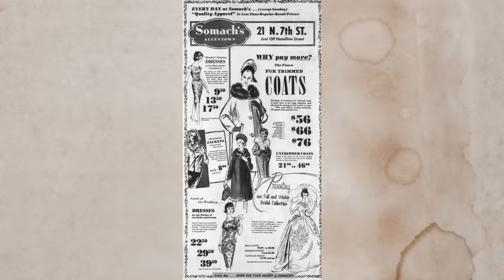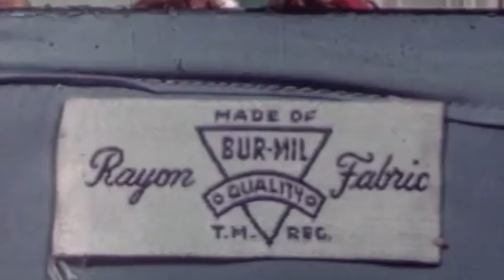What It's Like to Wear Vintage vs. Historical Fashion Daily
Vintage fashion versus historical fashion; where does the line get drawn, and can we all even decide on a definitive point where historical fashion and antiques then become vintage? That's why I reached out to Karolina Żebrowska, a daily wearer of vintage fashion who also has experience with historical costuming. I'm a daily wearer of historical fashion (replicas, not antiques), so I think this would be the perfect opportunity to facilitate a conversation about vintage vs. historical, and our experiences wearing them daily. How do the two experiences differ? What are our thoughts on how the world sees those who wear historical clothing as everyday dress? The lines are often blurred so we attempt to bring clarity to a sometimes murky subject. Though we may maybe just make waters even murkier 😂

Many thanks to Karolina for being a part of this video and letting me use some b-roll from her channel. If you'd like to follow Karolina, here are her links:

Thanks, as well, to Anna Shilonosova for taking the image of me holding the antique camera on the thumbnail. If you'd like to follow Anna's incredible photography, here's a link:

Due to a character limit, all the sources I used for this video can be found here: